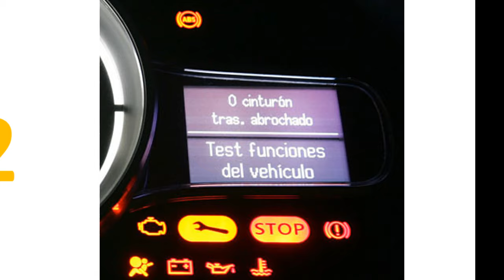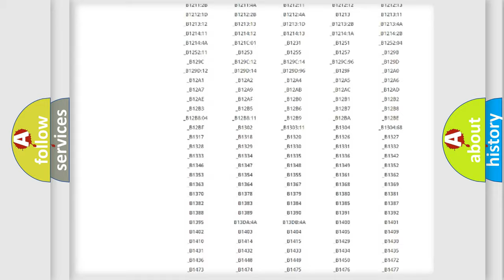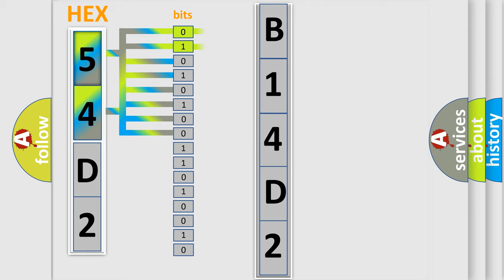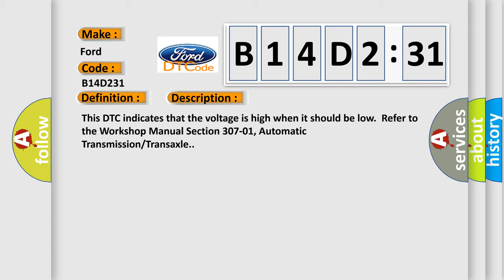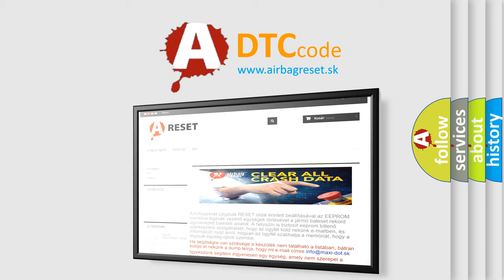DTC Ford B14D2-31 Short Explanation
Contents:
0:21 Basic DTC analysis according to OBD2 protocol standard.
1:48 Insight into programming
2:58 A diagnostically understandable description of the Diagnostic Trouble Code
3:05 Basic error definition

Make:
Ford
Code:
B14D2 31
Definition:
Park or Neutral Position (PNP) Switch Out of Self-Test Range
Description:
This DTC indicates that the voltage is high when it should be low.Refer to the Workshop Manual Section 307-01, Automatic Transmission or Transaxle.
Cause:
Damaged PNP or clutch pedal position (CPP) switchPNP or CPP circuit short to voltagePNP or CPP circuit open in the SIGRTN
Diagnosis:
When activating either the PNP or CPP switch, the voltage should cycle from 5 volts to low.
Failure Type:
No Signal